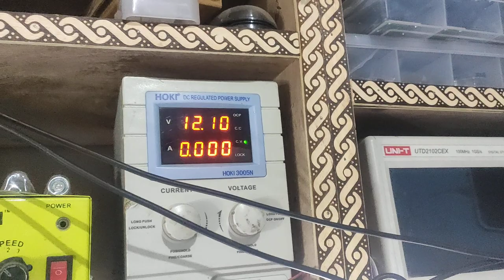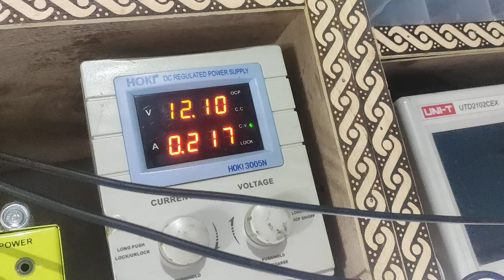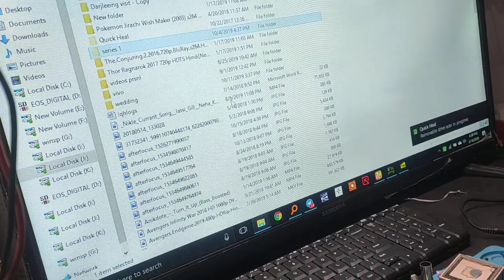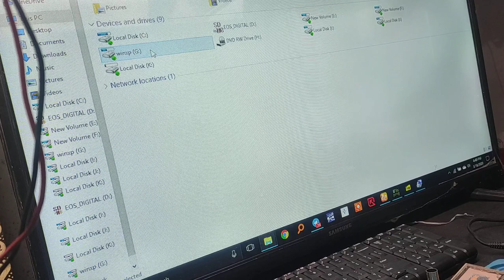how to repair hard disk pcb of laptop and get back your data#harddisk